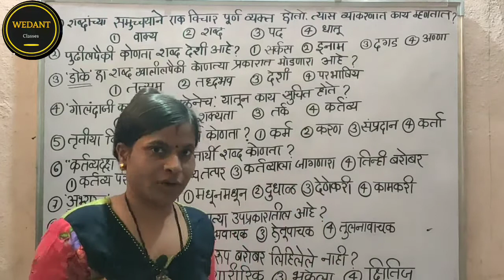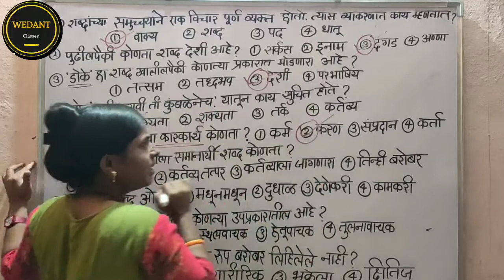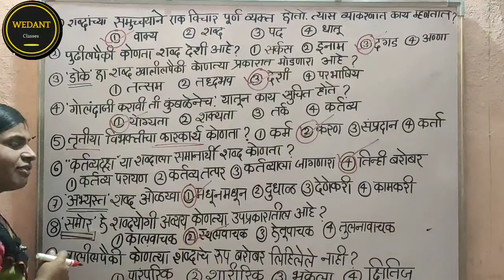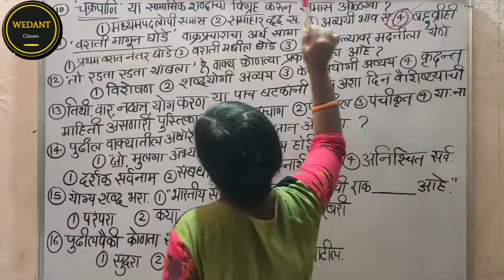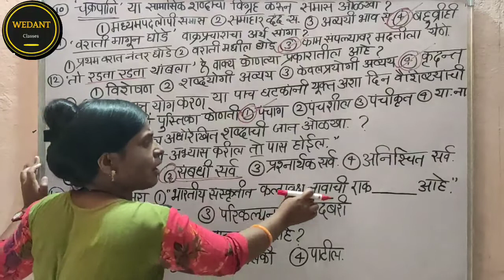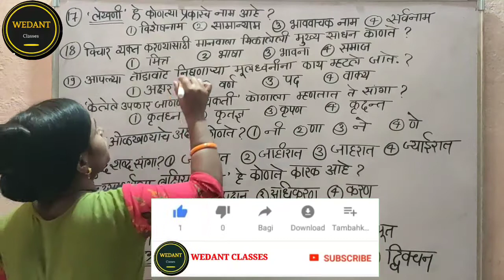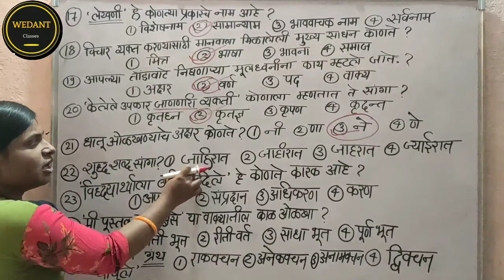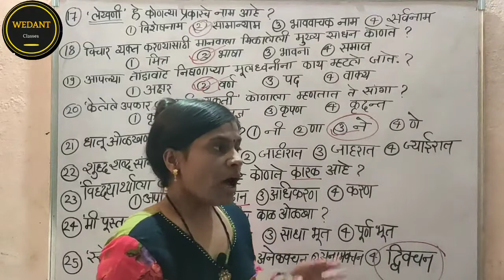लिपिक टंकलेखक पदासाठी झालेला पेपर..18-12-2011.. MPSC ..मराठी व्याकरण PLEASE LIKE SHARE &, SUBSCRIBE.